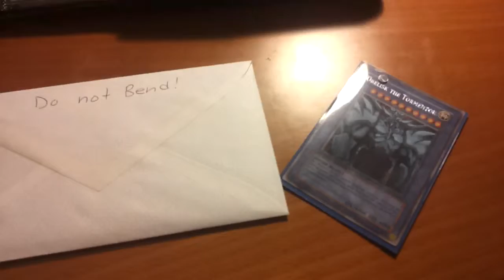Sylar Trade Proof!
thanks again man i will send out your stuff as soon as possible which is monday since mail doesnt run sunday thanks again check him out guys Sylar!